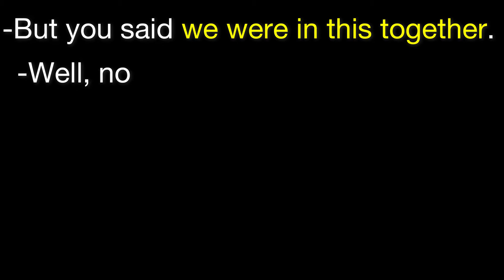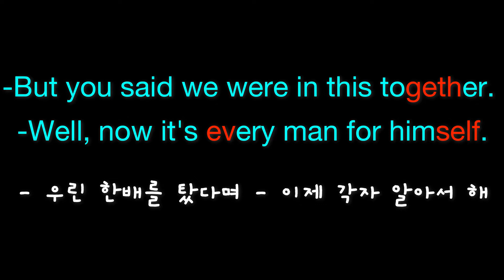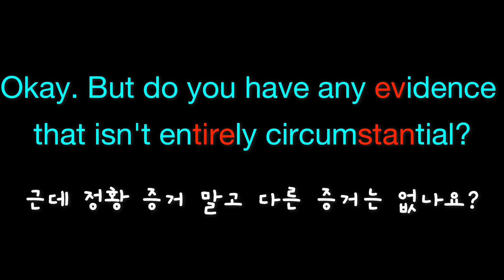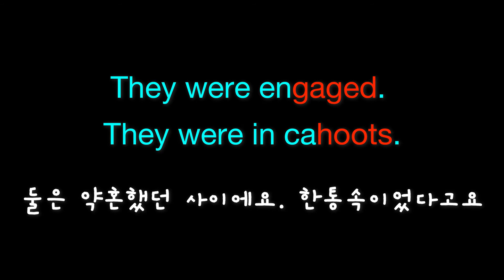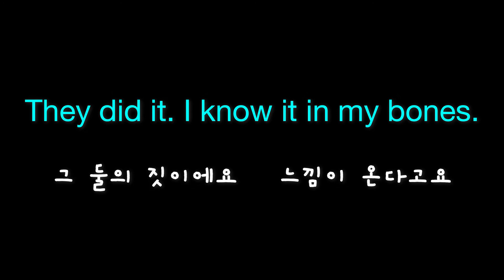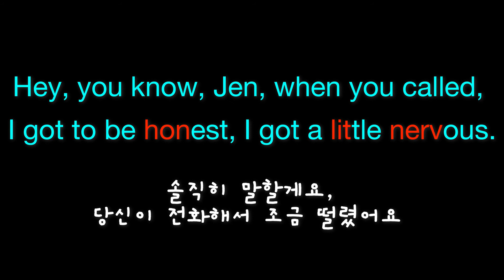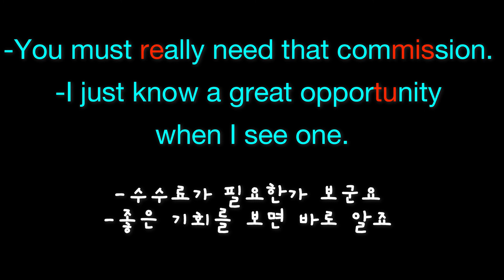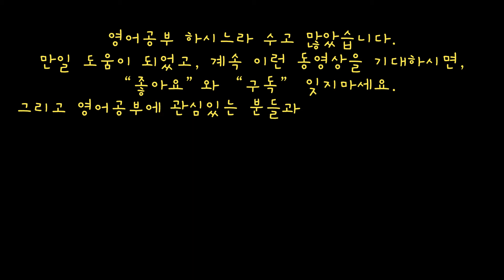이렇게 쉬운 'we were'도 잘 안들리는 것이 현장 영어...영어듣기와 유창하게 영어말하기 동시 정복. 잘 안들리는 영어와 생소한 표현으로 훈련 -8- Ver. 2.0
반복해서 시청하며 듣기와 말하기 연습을 하다보면, 어느덧 원어민의 영어가 더욱 잘 들리고, 자신이 말하는 영어도 더욱 유창해지는 경험에 놀라게 될 것입니다.

학습 중에 따라할 때는, 문장을 눈으로 읽으며 자신의 영어로 말하지 마세요. 그 대신에, 마치 노래를 배우듯이, 속도, 장단, 높낮이, 강약도 똑같이 흉내를 내서 따라하세요.

이 동영상에 나오는 표현:
1. -But you said we were in this together.
-Well, now it's every man for himself.
2. And look, it's your friend calling me.
3. Okay. But do you have any evidence
that isn't entirely circumstantial?
4. And whose art does he sell?
Judy Hale's.  ***
5. They were engaged.
They were in cahoots.
6. They did it. I know it in my bones.
7. Hey, you know, Jen, when you called,
I got to be honest, I got a little nervous.   ***
8. What, did you…, did you think
I was coming on to you?
9. -You must really need that commission.
-I just know a great opportunity
when I see one.  ***
10. -How big you said it was again?
-Twenty-four hundred square feet.   ***